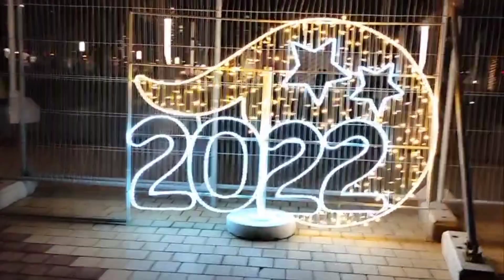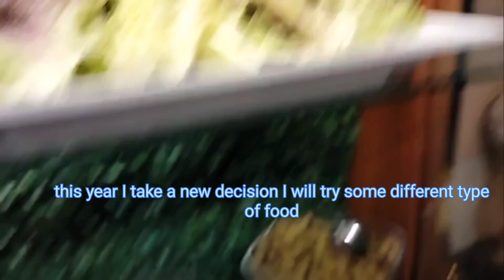New Year Escapade 2022 - - - DGanu Vlogs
DG #15- Hello guys. Namaste. We must give time to enjoy our live even during this pandemic. Take care all and keep safe.